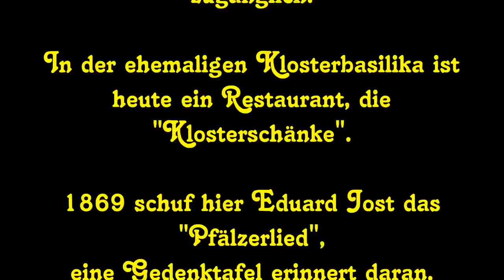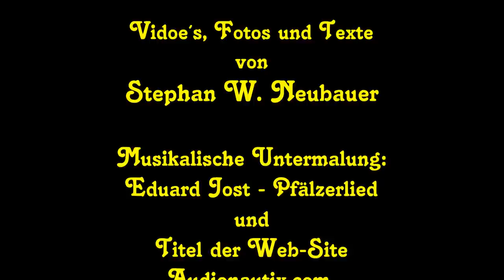Pfalz - Kloster Limburg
Bad Dürkheim - Klosterruine Limburg
Autor: Stephan W. Neubauer,
Musik von Eduard Jost - Pfälzerlied
und Titel von der Website Audionautix.com